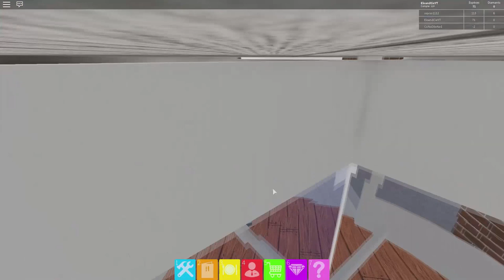ROBLOX - Restaurant tycoon!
C'est parti pour tester un autre jeu ROBLOX les copains!

💡 Infos ! 💡